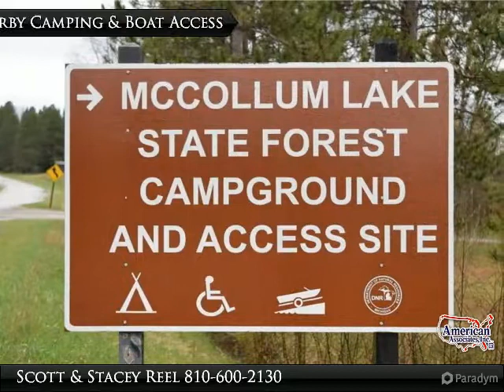Mio/Fairview Area - McCollum Lake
A place to get away from the busy life. This 2 bedroom home has been completely remodeled in 2010. Spacious living room with free-standing wood burning stove...heats the whole house. The kitchen has Oak cabinets and ample counter space. There is an open dining area. Full modern bath with walk-in shower. Home sits on a corner lot, with gravel parking area. Wooded lot has storage shed and fire pit. Don't worry about furnishing the home. for the right price, the sellers will leave everything you need, to move right in. Walking distance to 224 acre McCollum Lake. This property has access to beach area, and a short drive is a public boat launch, camping and public picnic area. Enjoy summer and winter activities at this great Michigan spot, on McCollum Lake -or- only minutes from Huron National Forest & the Ausable River. Owning this home could be cheaper than renting a place for the week each year -or- use it as income property and rent it out!

Presented By:
Scott & Stacey Reel, American Associates, Inc. Realtors